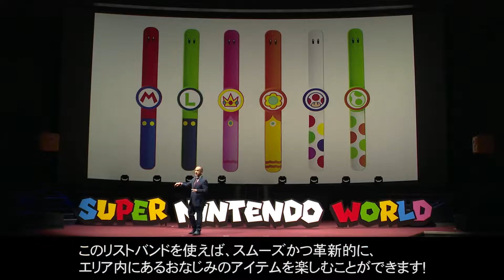SUPER NINTENDO WORLD™ | Global kickoff presentation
A new area with the theme of Nintendo opens the world's first curtain from Japan!
Innovative information that triggers “Asobi” innovation is now banned worldwide!